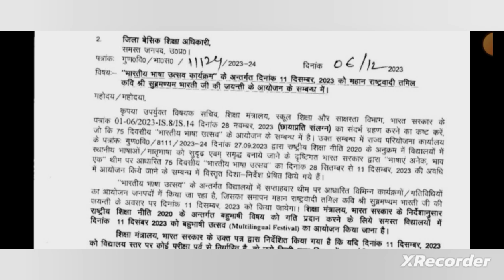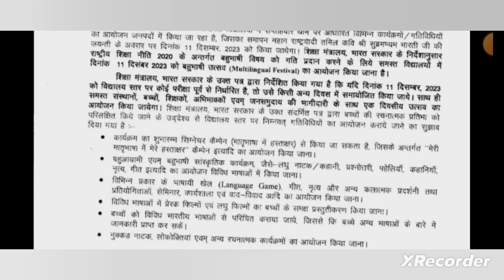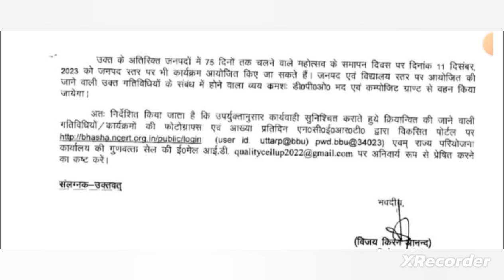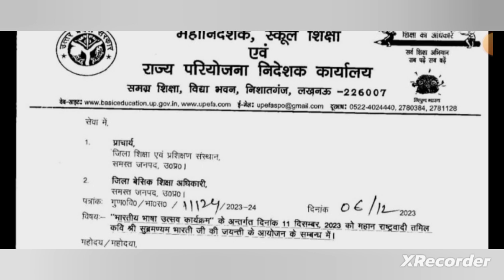आज समस्त स्कूलों में भारतीय भाषा उत्सव कार्यक्रम का आयोजन के संबंध में | Shiksha Mahanideshak